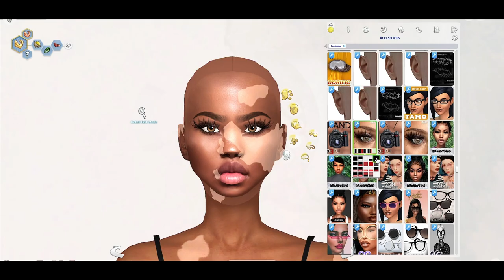CAS | SELENA CHAMPION | SIMS 4 | CC FOLDER + DOWNLOAD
Selena Champion 💛

🤎 SOCIALS 🤎
🤎Gallery ID: Dionaee